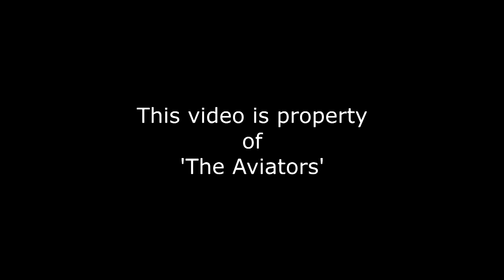Departure of 53 YEAR OLD | Antonov An-12BP | Ukraine Air Alliance | UR-CAK at Liverpool Airport